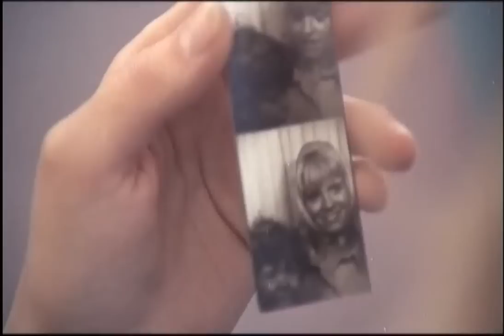Poor Cow, 1967 - Not Fade Away and more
Poor Cow is a 1967 British drama film directed by Ken Loach, based on Nell Dunn's novel of the same name.

Not Fade Away is a song credited to Buddy Holly and Norman Petty and first recorded by Holly's band The Crickets in Clovis, New Mexico, on May 27, 1957.
In 1964 The Rolling Stones' cover of "Not Fade Away", with its strong emphasis on the Bo Diddley beat, became a major hit in Britain and served as the A-side of the band's first US single.